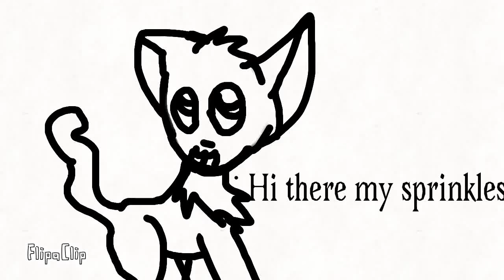Update video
Music my Jason Farmham